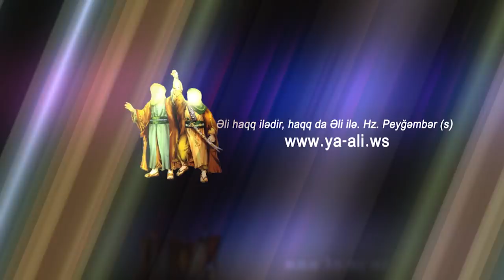Furugi aga | استاد فروغی | Alem Ali (e) mohtacdi